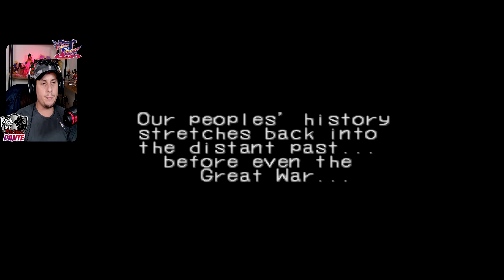BREATH OF FIRE III #28 | "O PODER Infinito está em SUA MÃOS RYU!" [PS1] - Trad. PT-BR.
# Seja Membro:
Vamos Jogar/Let's Play/Gameplay: Breath of Fire III - Comentários  PT-BR.
GÊNERO: JRPG
DISPONÍVEL: Playstation 1 (Original) / PSP /  PSN
DESCRIÇÃO

Episódio 28: O Príncipe tão aguardado retorna ao seu lar para adquirir o poder infinito.